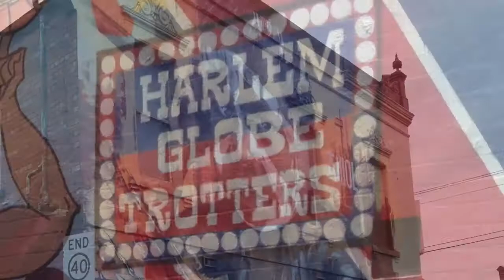Visit my neighbourhood Fitzroy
This video is about Visit my neighbourhood - Fitzroy